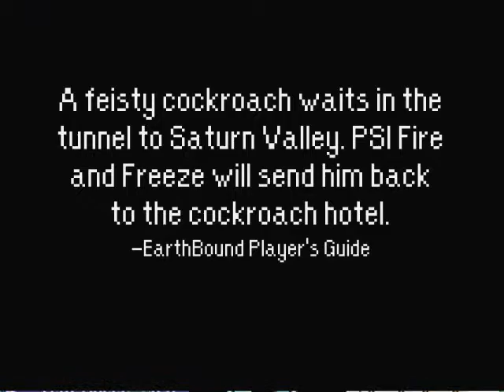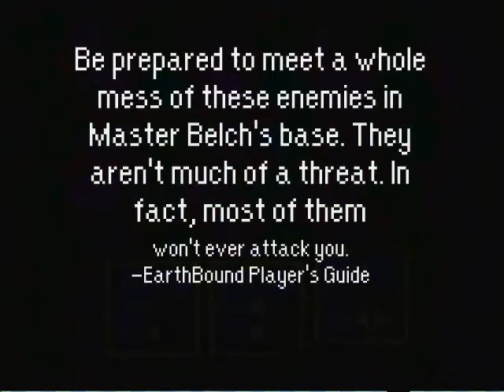EarthBound - Episode 20 - Belch's Base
We take on the task given to us by the Mr. Saturns of Saturn Valley to save their people from Belch's captivity.